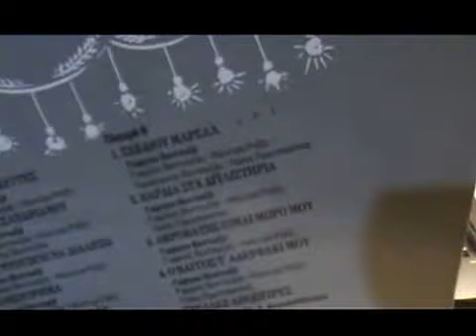ΣΧΕΔΙΟΥ ΜΑΡΣΑΛ ΟΝΕΙΡΙΚΗ ΚΟΜΠΑΝΙΑ ΓΙΩΡΓΟΣ ΒΕΝΤΟΥΖΑΣ